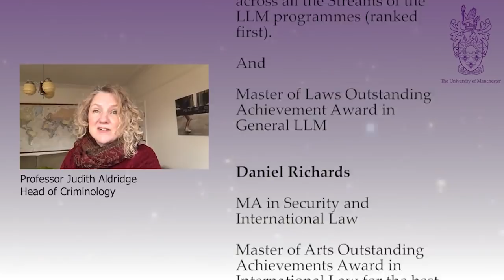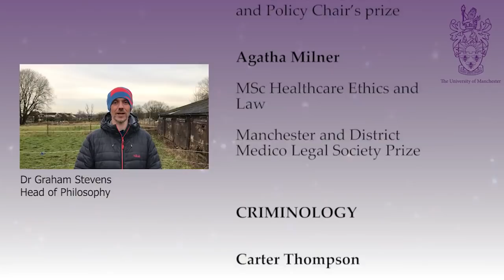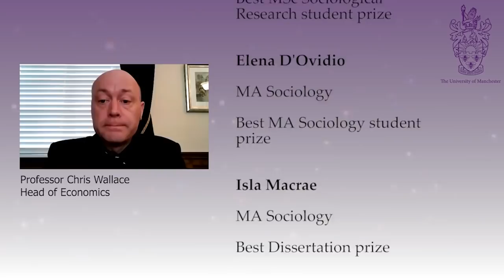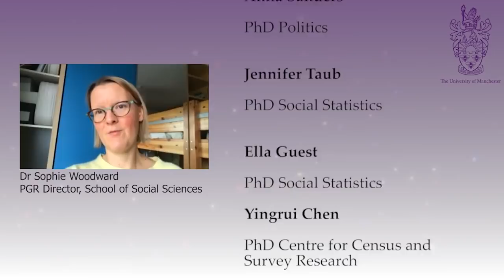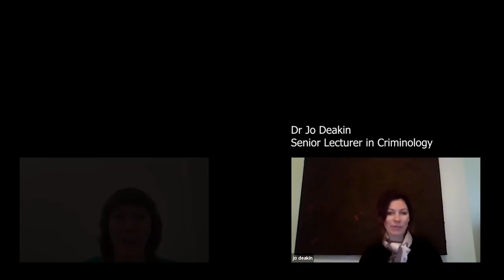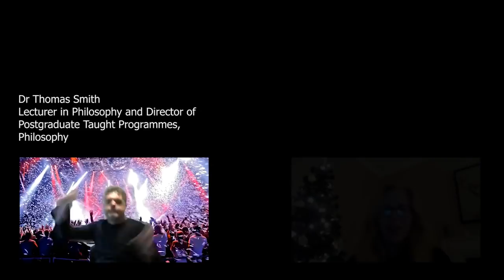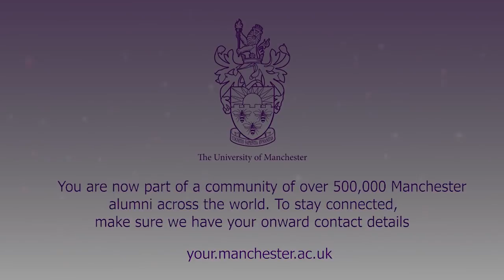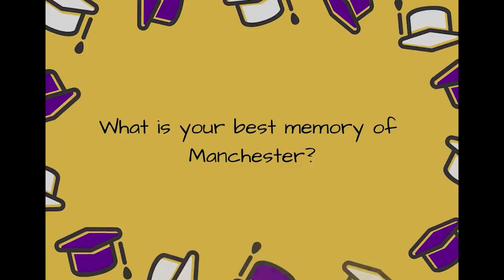School of Social Sciences - Virtual Graduation Celebration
School of Social Sciences Virtual Graduation, December 2020